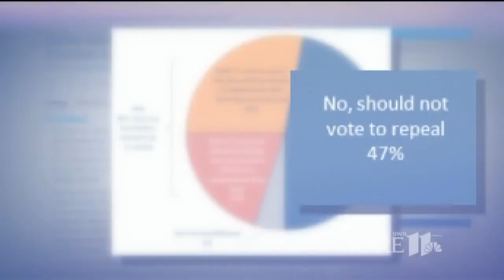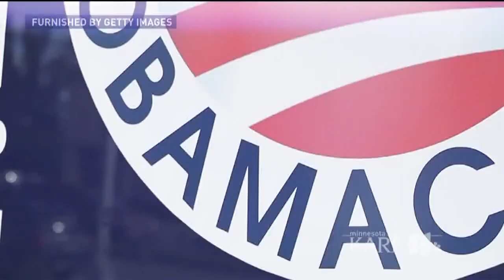BTN11: Steps to repeal Affordable Health Care Act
Steps to repeal Affordable Health Care Act